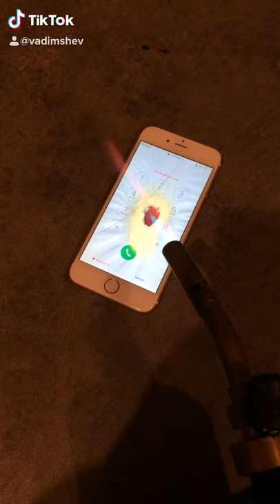Day 4. Burning an iPhone with a torch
Breaking an iPhone till Christmas.